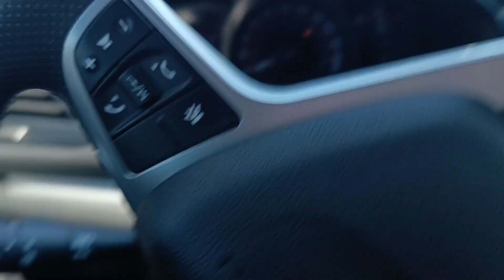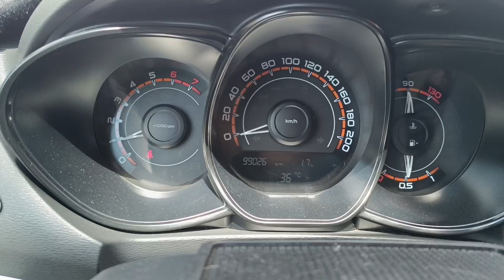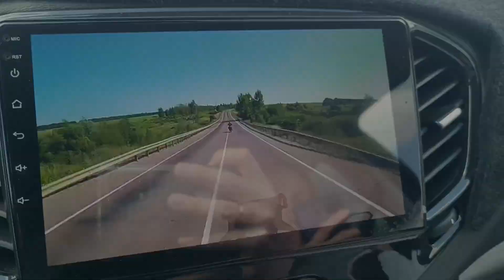Чубар - тюбек. Балхаш по пути домой ч4.